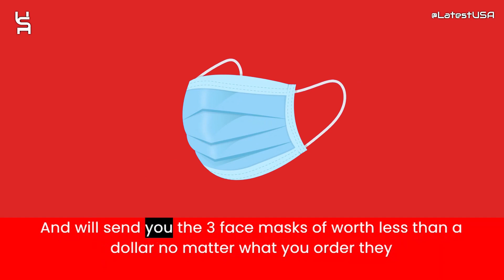Ravishx Reviews | Scam Alert! RAVISHX.COM | RAVISHX.COM Review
Ravishx.com reviews,
Ravishx.com is fraud?,
Ravishx.com scam or legit?
Ravishx.com,
RAVISHX.COM,
RAVISHX.COM review,
RAVISHX.COM scam,
RAVISHX.COM Fake Website,
RAVISHX.COM Fraud,
Is RAVISHX.COM Scam?,
RAVISHX.COM Review Scam found video proof,
RAVISHX.COM REVIEWS,
RAVISHX.COM WEBSITE REVIEW,
RAVISHX.COM WEBSITE REVIEWS,
IS RAVISHX.COM LEGIT,
latestusa,
Scam Websites